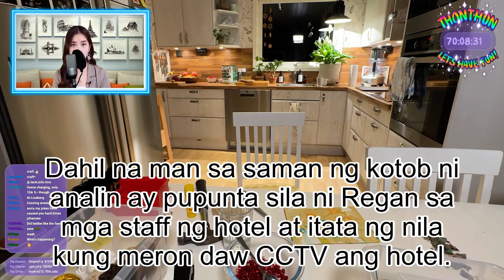BALADIA, BINUKING SI MOIRA! Abot Kamay na Pangarap Advance Episode 379 November 24, 2023